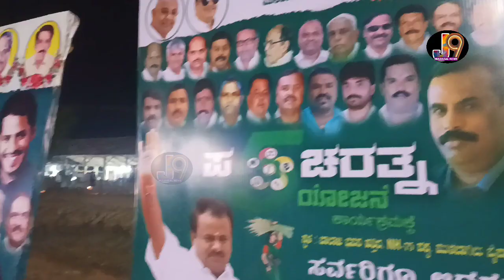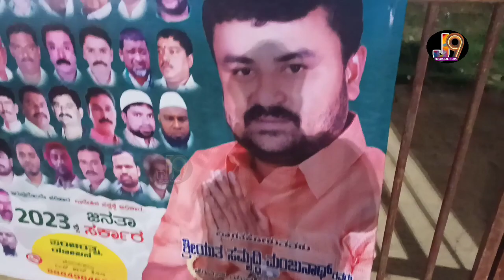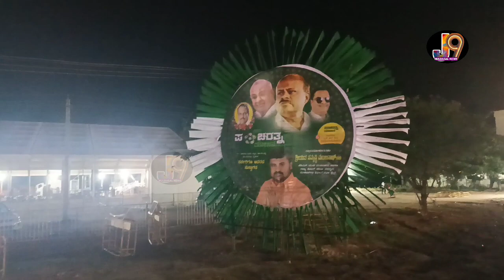Pancharathna Yathra Mulbagal ನಿನ್ನೆ ರಾತ್ರಿ ಸಿದ್ಧತೆ ಮಾಡುತ್ತಿರುವ ಕಂಡ ದೃಶ್ಯಾವಳಿಗಳು